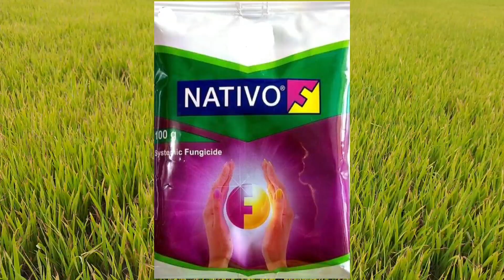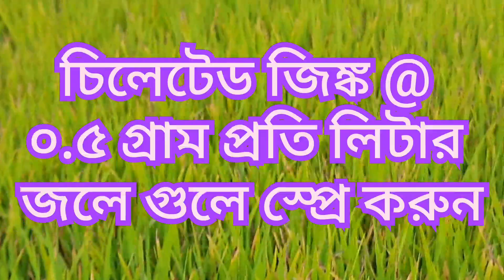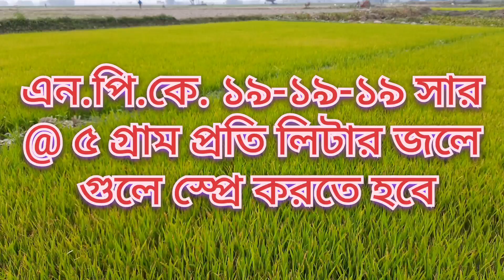বোরো ধানের বীজ তলা লাল হয়ে যাচ্ছে? (Problems in BORO Paddy Seed bed)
Problems in Paddy Seed bed in Winter Season)
rice seedbed problems
West Bengal is the highest producer of rice in India. Rice grown in two season - Kharif & Boro (Winter) season. It has been found that, farmers always faced huge problems to grow seedlings in winter season  for rice cultivation.

Khaira Disease of Paddy (ধানের খয়রা রোগ)

Aphid Management in Wheat (গমের জাবপোকা  নিয়ন্ত্রণ)

Rice Leaf Folder/ Roller ( ধানের পাতামোড়া পোকার প্রতিকার)

"Leaf spot disease of Indian Spinach or Malabar Spinach ( Puishak)" পুঁইশাকের পাতায় দাগ রোগ ও তার প্রতিকার। link:: 👇👇👇